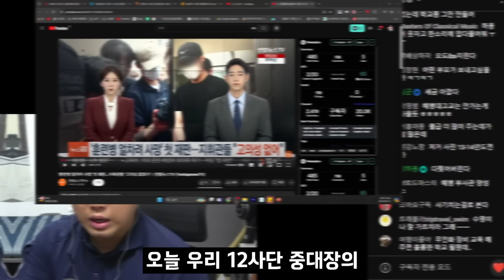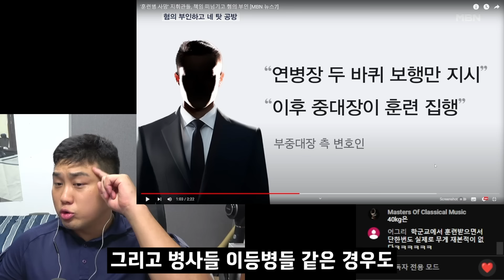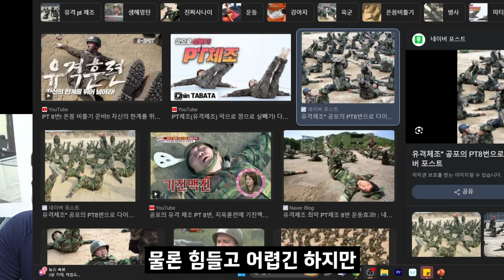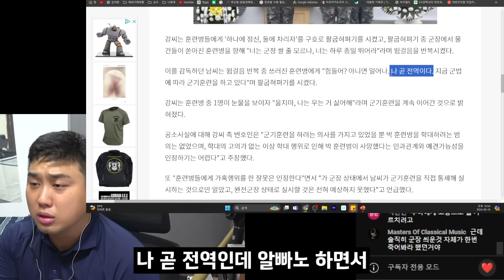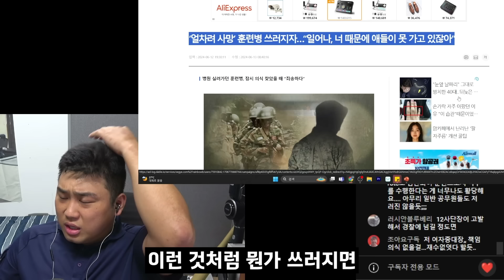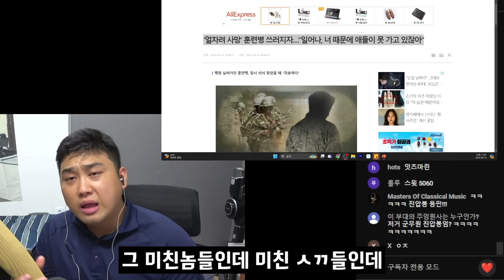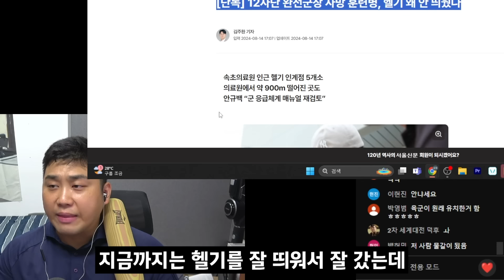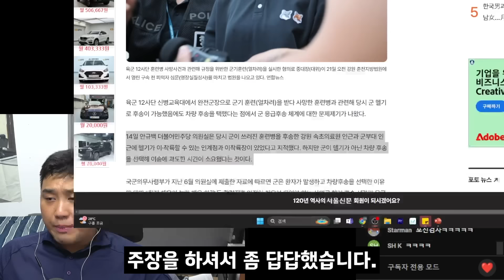12사단 중대장.. 결국 책임회피... '지휘관 → 지도관' 명칭 변경하자